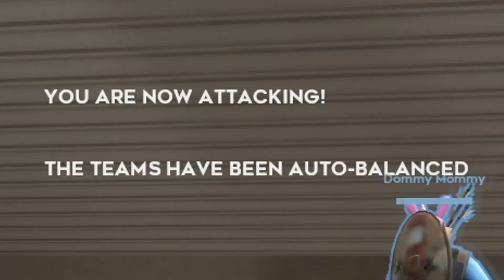hi welcome to my channel